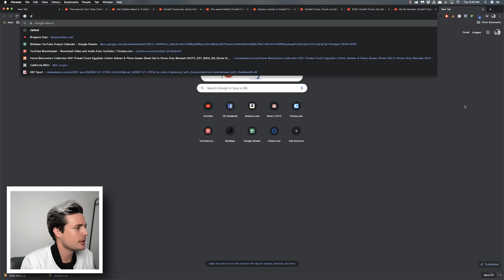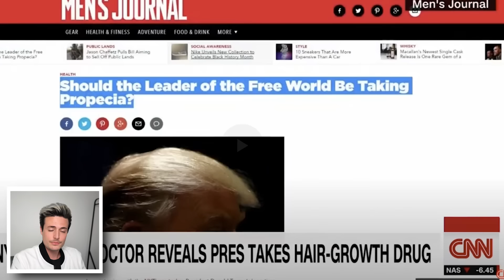The Secret Behind Donald Trump's Hair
- Today we're here to answer one question: Donald Trump's hair